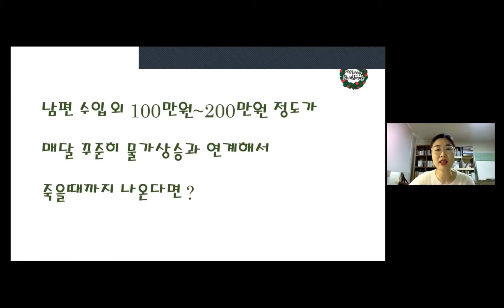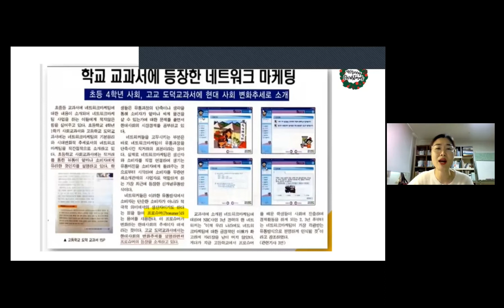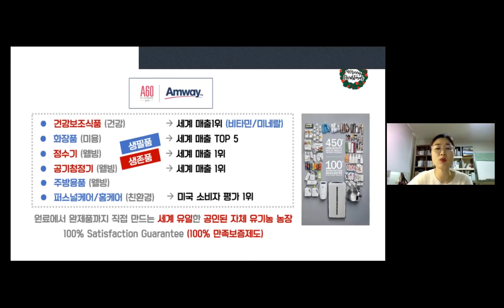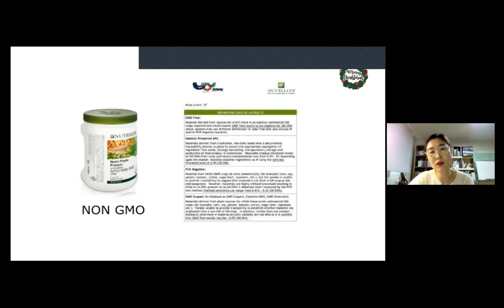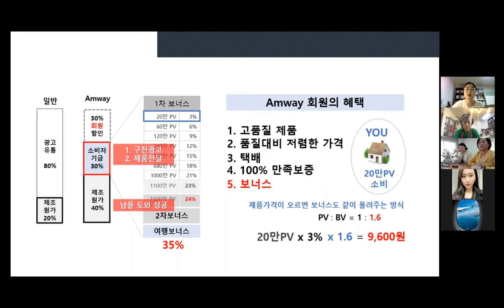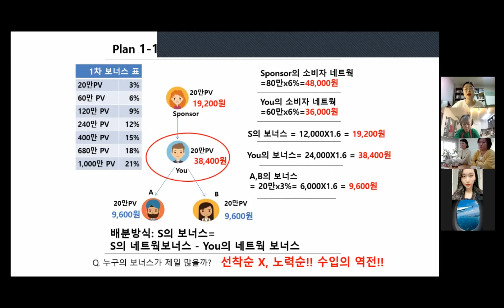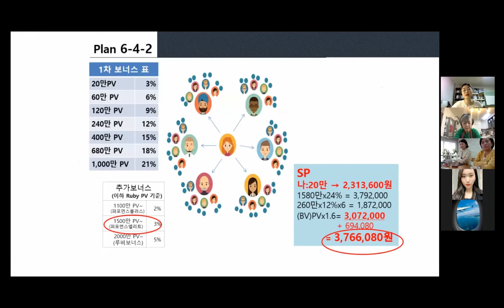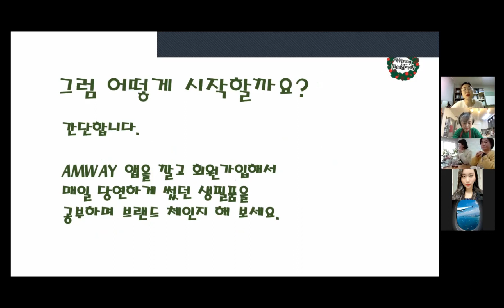[퀸페스티벌] 현명한 소비로 자산 만들기 -김숙경